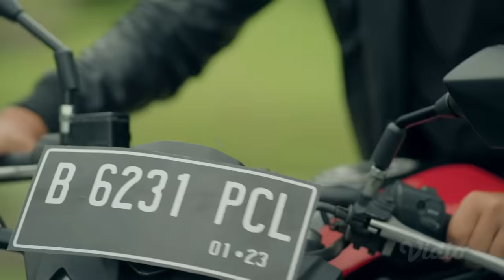Episode 1 Full | Nania Lain Dunia | Cassandra Lee, Gabriella Larasati, Dinda M., Ciccio Manassero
Saat kabur dari rumah, mobil yang dikendarai Nania mengalami kecelakaan akibat jatuhnya meteor. Disaat bersamaan, tidak jauh dari tempat Nania kecelakaan, Titan juga mengalami hal serupa. Ketika sadar Nania & Titan mendapati bahwa mereka memasuki dunia paralel yang sangat berbeda dengan kehidupan sebelumnya. Akankah Nania dan Titan berhasil kembali ke dunia asal mereka?

Diperankan Oleh:

Cassandra Lee
Gabriella Larasati
Dinda Mahira
Ciccio Manassero
Dannia Salsabilla
Atiq Rachman
Icha Nabilah
Kenneth Santana

Nonton VidioOriginal seru lainya di sini